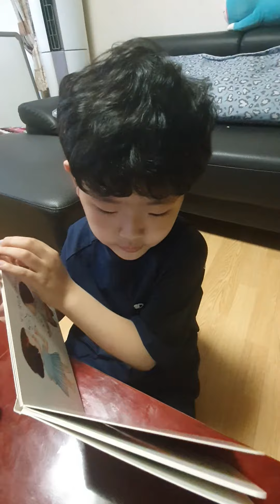3일째 1. 재우 책읽기 도전기 ●동화책을 읽으면서 책 읽기 공부 하고 있습니다. BS재우스😊✌️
3일째. 재우 책읽기 도전기 ●동화책을 읽으면서 책 읽기 공부 하고 있습니다. BS재우스😊✌️ 오늘은 책을 너무 잘읽어서 2번 읽었습니다. 👍👍👍👍👍임재우